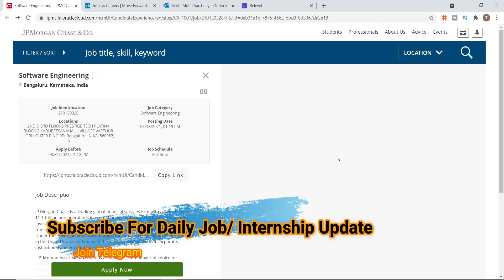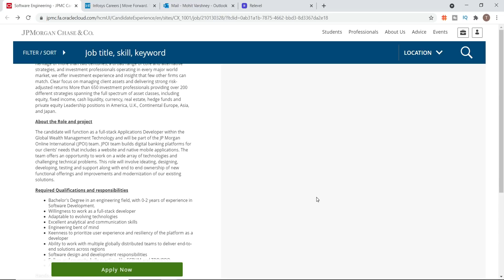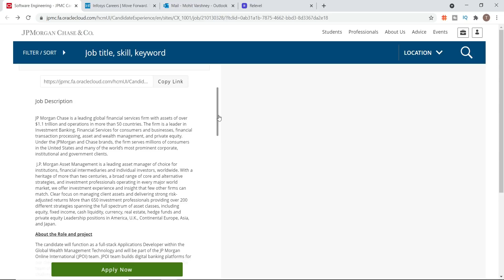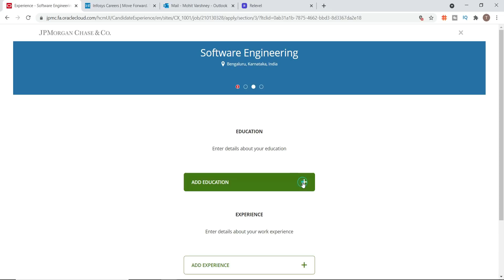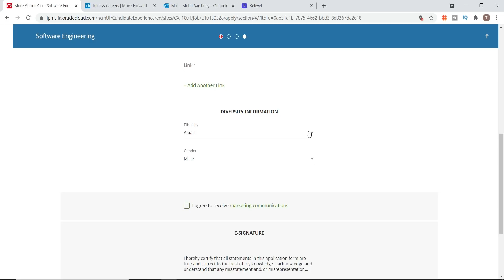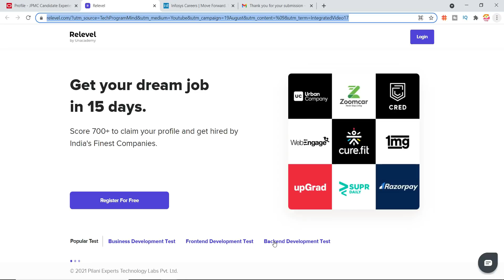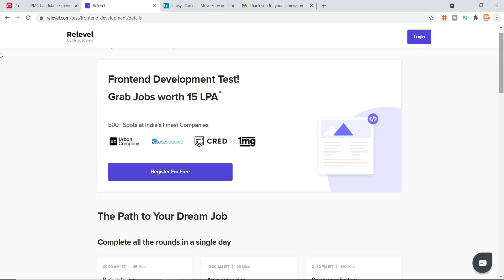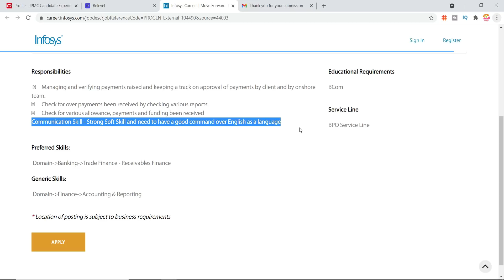JPmorgan Chase | Infosys Off Campus drive 2020 | 2021 | 2022 - jpmorgan chase recruitment process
JPmorgan Chase | Infosys Off Campus drive 2020 | 2021 | 2022 - jpmorgan chase recruitment process | how to get a job in jp morgan | jp morgan software engineer recruitment process

60 below criteria  jobs
infosys junior accountant interview questions
infosys junior accountant
infosys junior accountant interview rounds
infosys junior java developer interview questions